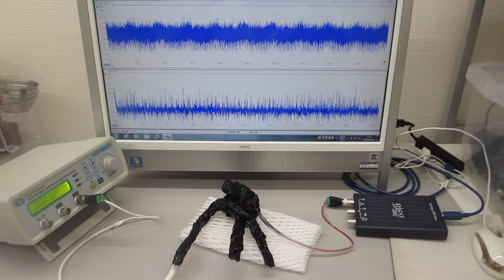超音波伝搬実験（表面弾性波の相互作用）